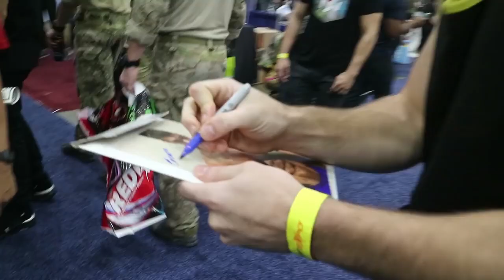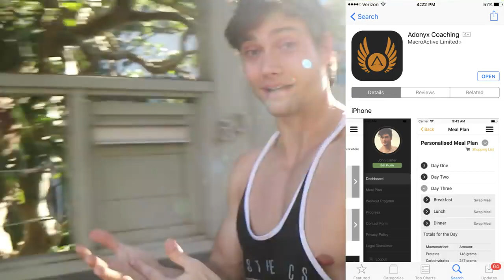Connor Murphy Vlogs! Why I Lost All My Gains honest explanation